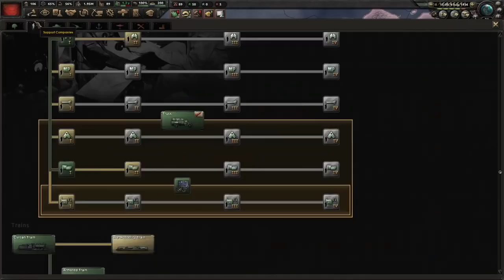HOI4 : KOMÜNİST BAŞKENT DİYARBAKIR?? #1